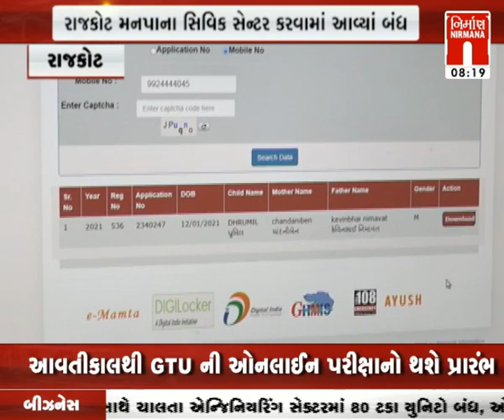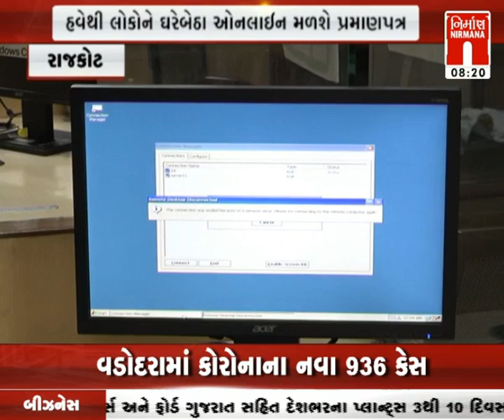આજના સવારના તાજા ગુજરાતી સમાચાર: 04-05-2021| MorningNews| GujaratiNews